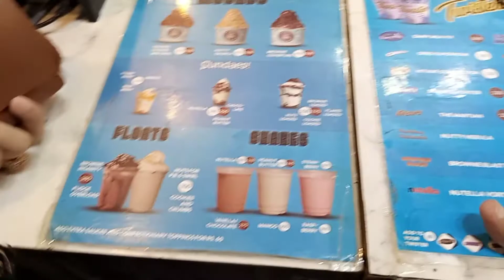shopping to stylo|sweet swirl 🍨 🍦rawalpindi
shopping to stylo sadar Rawalpindi

51%off sale at stylo

sweet swril sadar Rawalpindi

sandals prise Rs=500